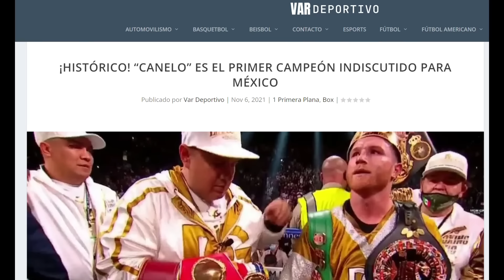BIVOL pone CONDICION PELIGR0SA para CANELO en REVANCHA ¡QUIERE QUITARLE TODOS los TITULOS a CANELO!